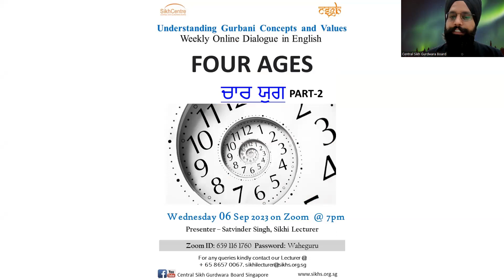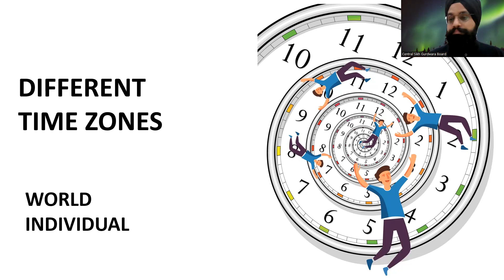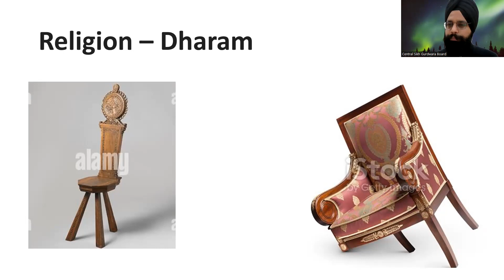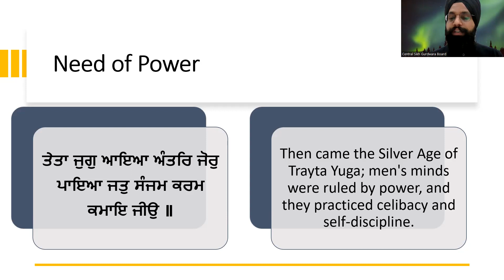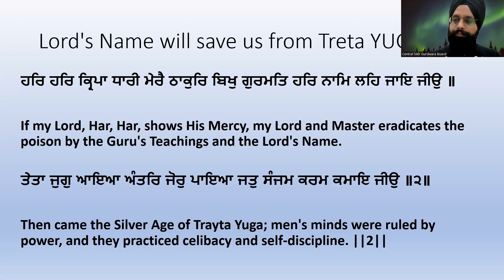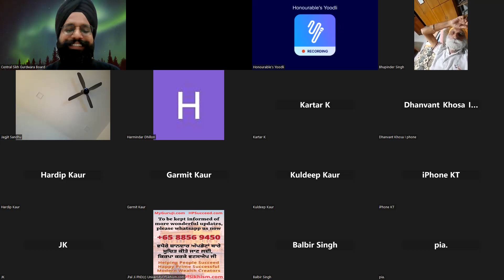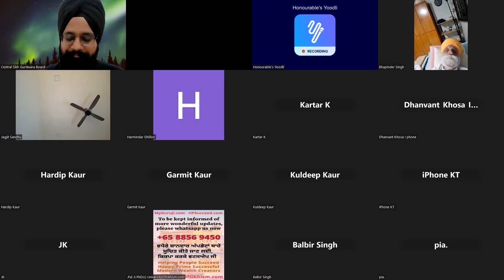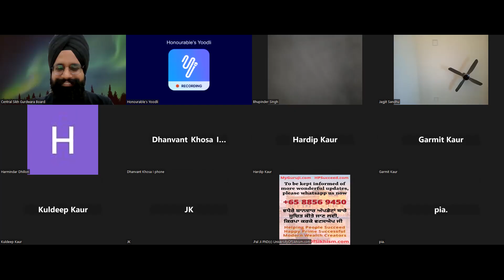LECTURE IN ENGLISH || FOUR AGES || TRETA YUG || SIKH CENTRE SINGAPORE || SATVINDER SINGH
DEFINATION OF TRETA YUG
SYMPTOM OF TRETA
THE FOURTH FOOT OF RELIGION DROPPED OFF